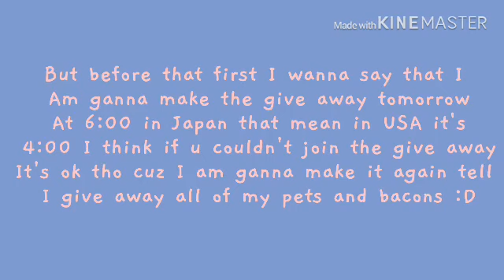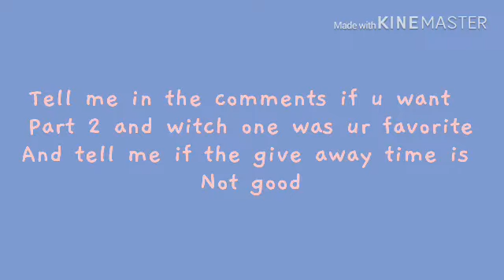The best Bangs with Hari in Royal high :3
-fσllσw mє σn rσвlσх sσ íf í αm plαчíng u cαn plαч wíth mє: Hana_youwillfloottoo